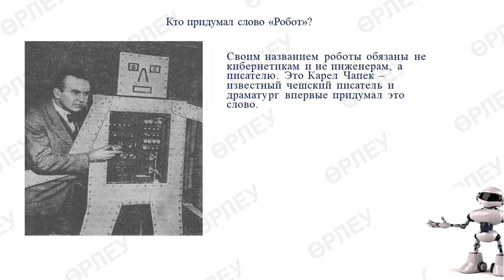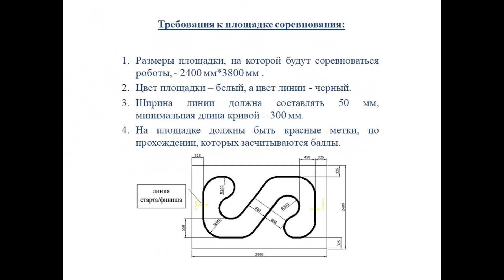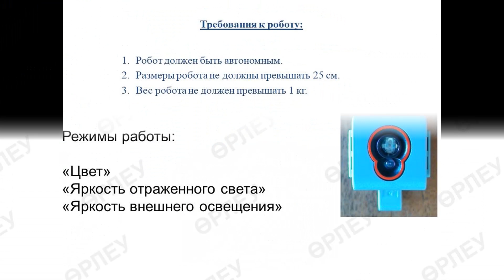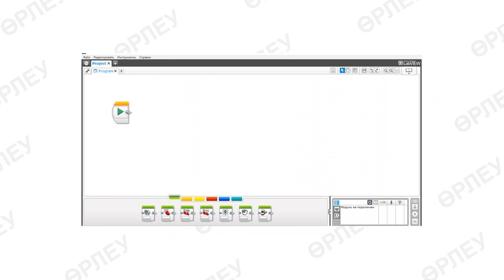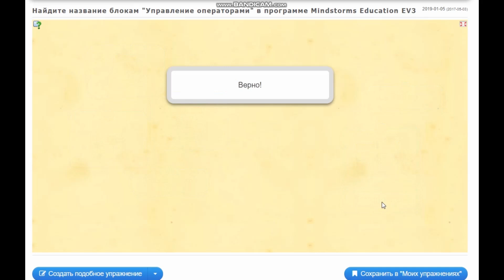III - четверть, Информатика, 5 класс, Движение робота по линии